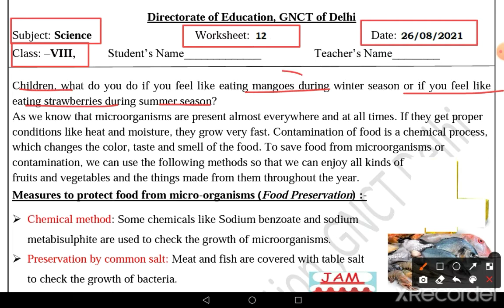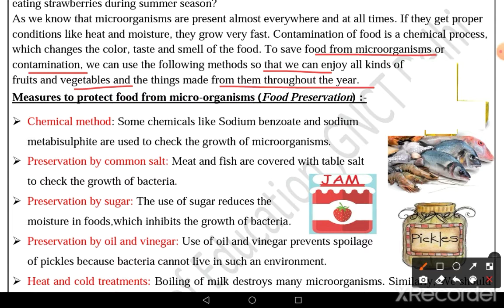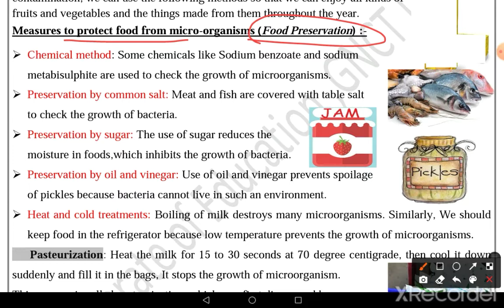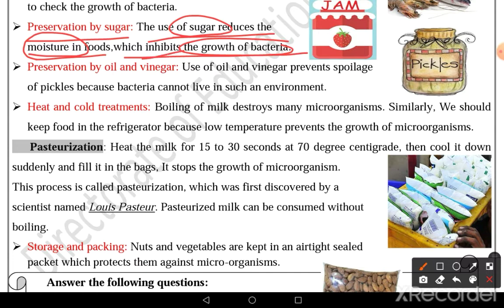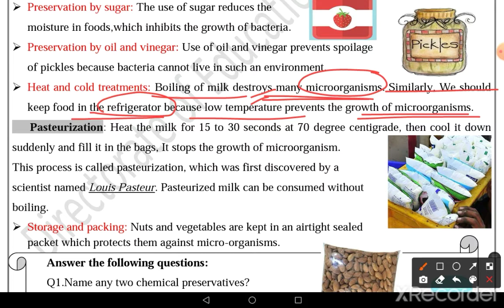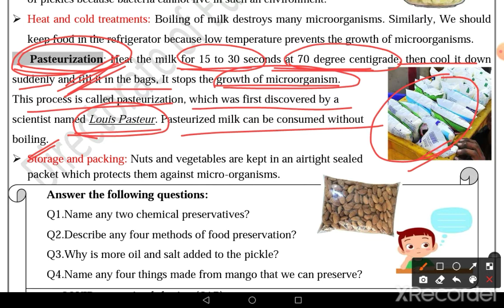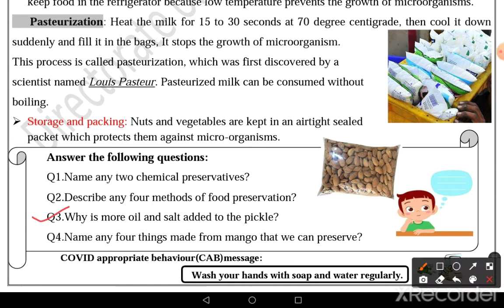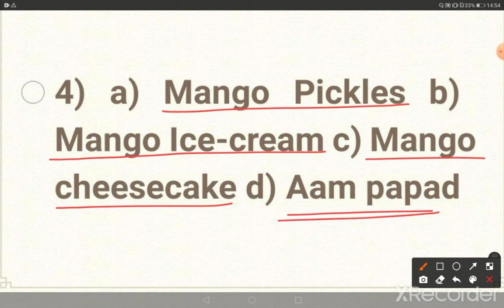Worksheet No 12 ॥ Class 8 ॥ 26 Aug 2021 ॥ DOE WORKSHEET ॥ Science ॥ English medium ॥ Microorganisms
Microorganisms
worksheet 12
8th class worksheet 12
worksheet number12 8th class